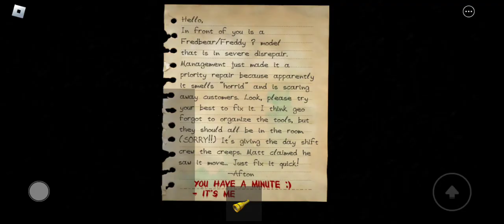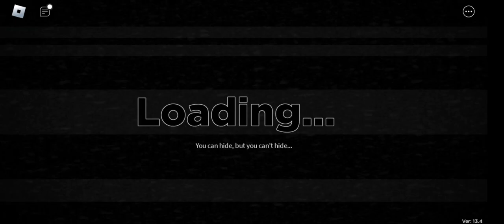obtaining the withered golden freddy in fredbear's mega roleplay